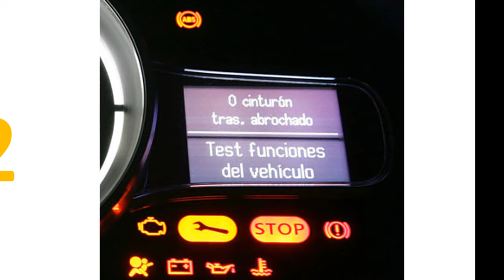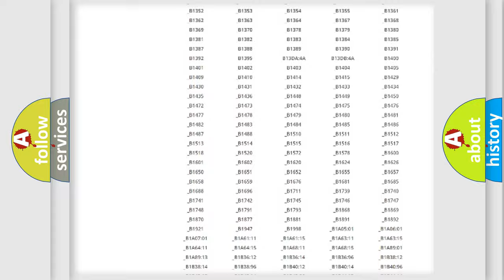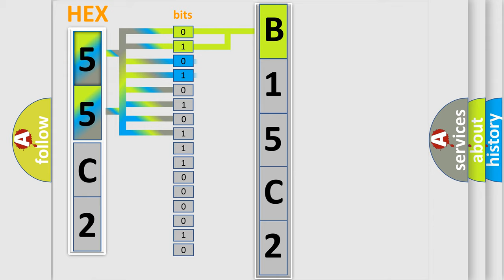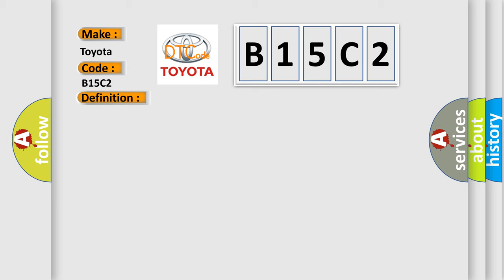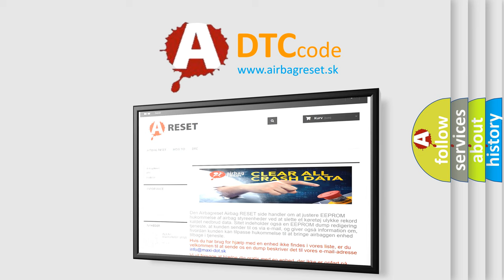DTC Toyota B15C2 Short Explanation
Contents:
0:21 Basic DTC analysis according to OBD2 protocol standard.
1:48 Insight into programming
2:58 A diagnostically understandable description of the Diagnostic Trouble Code
3:05 Basic error definition

Make:
Toyota
Code:
B15C2
Definition:
Turbocharger Overboost Condition
Description:
Air flow is above the estimated flow by a calibrated threshold for the present engine operating conditions.
Cause:
TEMPERATURE or PRESSURE MAP SENSORAIR CLEANER BOX DAMAGED, OUT-OF-POSITION, AND or OR NOT SEALED PROPERLYTURBOCHARGEREXHAUST RESTRICTIONMASS AIR FLOW SENSORINTAKE AIR THROTTLE VALVEEGR RESTRICTION